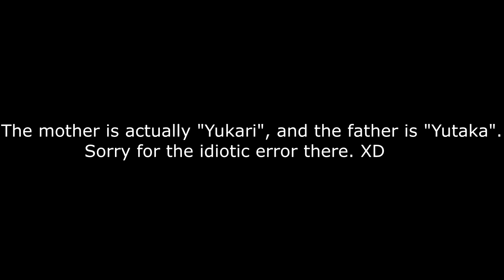"Gakuen Bebīshittāzu" (School Babysitters, 2018) - Anime Review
Here's my review on Shūsei Morishita & Kakihara Yuuko's Anime adaptation of Tokeino Hari's Manga of the same name, "Gakuen Bebīshittāzu" (School Babysitters, 2018). Having been orphaned after the tragic deaths of their parents, Kashima Ryūichi & Kotarō are taken in by their new guardian, Morinomiya Yōko, under the condition that Ryūichi-kun becomes a full-time member of his school's "Babysitter Club". :D

Link to my review on Ōta Masahiko & Aoshima Takashi's Anime adaptation of Head Sankaku's Manga of the same name, "Himōto! Umaru-chan R" (Season 2)

Link to my review on the 9th Volume of Robert Kirkman's "The Walking Dead" (Here We Remain)